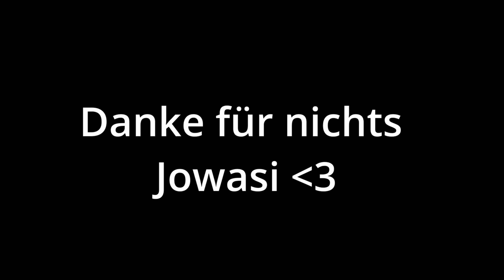ESCAPE in letzter Sekunde?! | Ark Duo PvP | Ark PvP Deutsch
Weiter gehts mit der zweiten Folge, der Duo ARK Serie. Wir sind wieder auf Inx unterwegs und sind final an unserem Basespot angekommen. Wir farmen, treffen auf Gegner und bauen die Base aus. Wenns euch gefällt, lasst mir gerne ein Like und Abo da.

Kommentar nicht vergessen :)

▬▬▬▬ Hardware ▬▬▬▬
►Grafikkarte: NVIDIA GeForce RTX 3060
►RAM: 32GB
►Mikrofon: Trust Gaming GXT 255+
►Aufnahmeprogramm: Streamlabs OBS
►Bildbearbeitung: Gimp 2, Canva, Photoshop